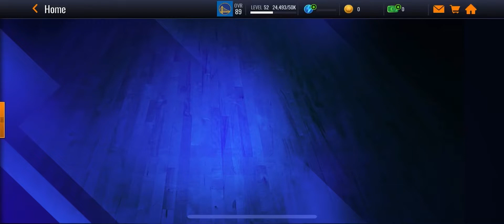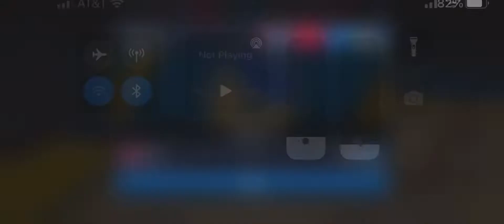WIZARDS at WARRIORS FULL GAME HIGHLIGHTS | NBA Live Mobile Gameplay 2021-22 season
90 OVR Giannis Antetokounmpo: 47 points, 7 threes, 6 rebounds, 1 steal in a win vs Wizards